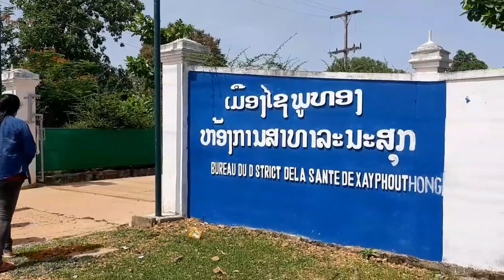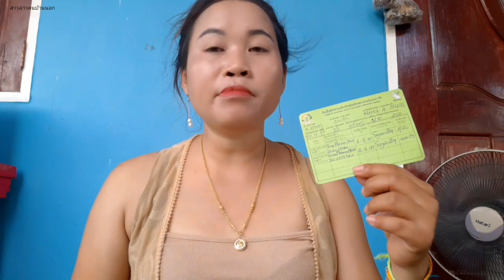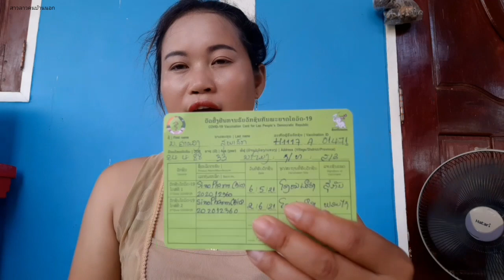ใครว่าลาว ล่าหลัง สีดยากันโควิด19คบแล้วนะ& ໃຜວ່າລາວລ່າຫຼັງຢ່າໄປເຊື່ອສີດຢາໂຄວິດ19ຄົບແລ້ວເດີ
ຂໍຂອບໃຈພີ່ນ້ອງທັງຢູ່ໃກ້ ແລະ ໄກ ທູກໆທ່ານທີ່ເປັນກຳລັງໃຈໃຫ້ ແລະ ກົດໄລກົດແຊຊ່ວຍສາວລາວ ຄົນບ້ານນອກ
สาวลาวขอขอบคุณทุกๆกำลังใจที่พี่น้องมีให้สาวลาวเสมอมา ฝากพี่น้องกดไลค์กดแชร์ช่วยสาวลาวคนบ้านนอก
ขอบคุณหลายๆ

สาวลาว สาวลาวบ่าวไทย สาวลาวน่าฮัก แกล้งแฟน จีบ จีบหนูหน่อย จีบหนูหน่อยหนูอ่อยไม่เป็น จีบเธอ ทฤษฎีจีบเธอ ลาว ไทย ลาว#คนลาว#ประเทศลาว#laos#travellaos#livinginlaos#howtotravellaos